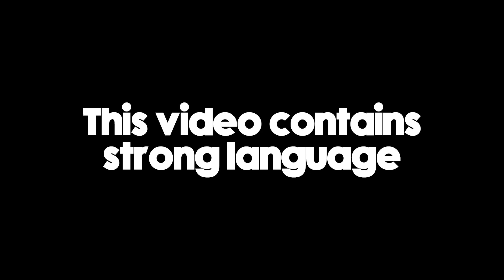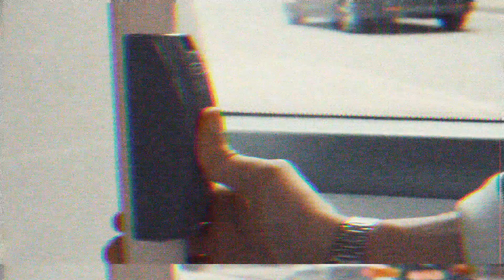Jimothy - Buss Bars (Freestyle)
Camden’s very own viral superstar Jimothy Lacoste jumps on his local bus to ride round North London with some serious bars and moves! Toddla T & Jimothy on the production of this week’s Buss Bars!